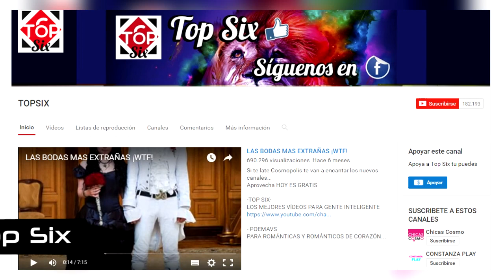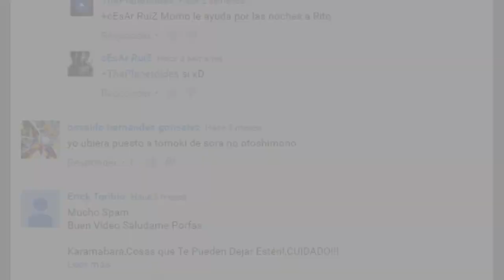MIGRACIÓN ANIMAL, LAS MÁS SALVAJES Y SORPRENDENTES.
MIGRACIONES DE ANIMALES, MURCIÉLAGOS, CARIBUS,  GOLONDRINAS Y MÁS.

YA SOMOS MAS DE 183.333, ALMAS SUSCRITAS Y UNIDAS EN TOP SIX 183,077   Suscriptores